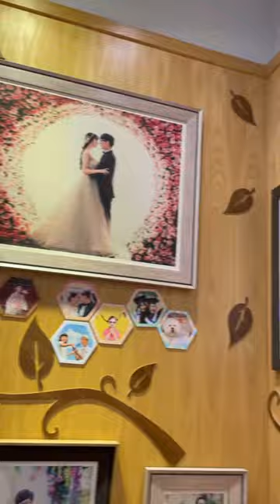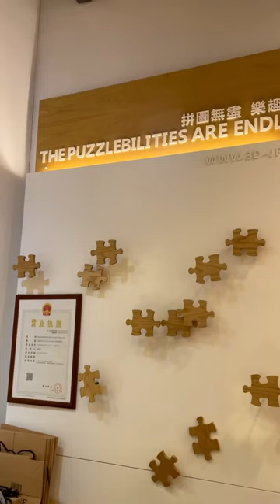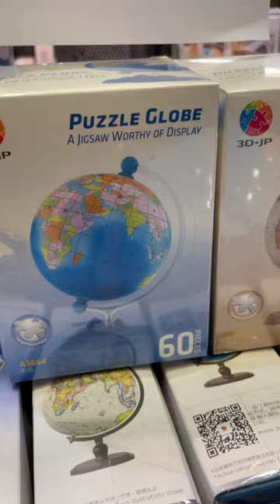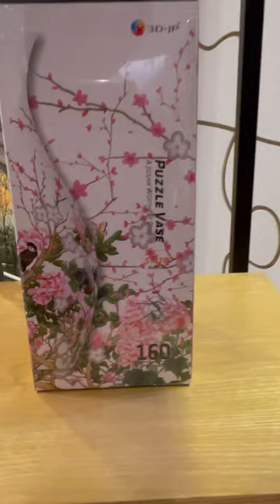3D Puzzle Shop very popular in Shanghai | vlog | 3D.JP Shop |Bristi Majumdar